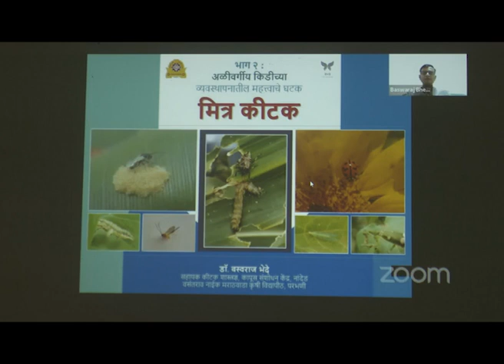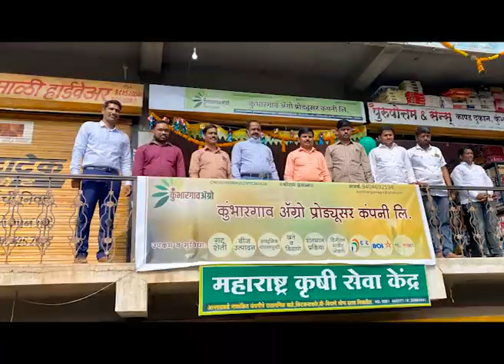Toofan Aalaya 2022 - Ep 08 | तुफान आलंया २०२२ - Ep ८ | बदलाच्या कथा | Stories of Change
'शोले' मधल्या जय-विरू सारखा शेतकऱ्यांच्या मदतीला आला ढाल्या किडा...
शेतकरी गटाने तोट्याची शेती आणली फायद्यात...
कॉलेजच्या विद्यार्थ्यांनी उठवलं गावात बदलाचं वारं...
आयुष्यात पहिल्यांदा साठी पार केलेल्या एका शेतकऱ्याने केली मोठ्या विश्वासाने पेरणी...
हा वर्षाचा चिमुरडा मोजतोय अख्ख्या गावाचा पाऊस...
बघा शेती क्षेत्रातल्या या बदलाच्या कहाण्या युट्यूब वर 'तुफान आलंया' च्या नवीन भागात!

Ladybugs as powerful as Jai-Veeru from 'Sholay'...
Farmer groups transforming losses into profits...
College students becoming the winds of change in their village...
An elderly farmer sowing his seeds tension-free for the first time...
A 10-year-old boy measuring rainfall for the whole village...
Watch these stories of change in the new episode of Toofan Aalaya! Now out on YouTube.